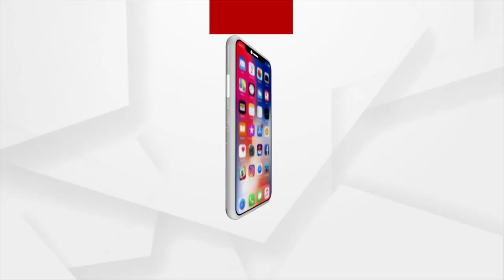ମାଫିଆ ମାତିଛି ଖୋର୍ଦ୍ଧା ଗଡରେ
ଖୋର୍ଦ୍ଧାରେ ଅସାଧୁ ମେଣ୍ଟ ପାଇଁ ଲୁଟ୍ ହେଉଛି ରାଜସ୍ୱ । ରାଜନେତା, ମାଫିଆ, ପ୍ରଶାସନିକ ଅଧିକାରୀଙ୍କ ମଧୁଚନ୍ଦ୍ରିକାରେ ଲୁଟ୍ ହେଉଛି ରାଜ୍ୟ ରାଜକୋଷ ସହ ମହାପ୍ରଭୁ ଶ୍ରୀଜଗନ୍ନାଥଙ୍କ ସମ୍ପତ୍ତି । ଦିନ ଦ୍ୱିପହରରେ ମାଫିଆ ମାନେ ବିସ୍ପୋରଣ କରି କଳାପଥର ଓ ମାଙ୍କଡା ପଥର ଲୁଟ୍ କରି ଚାଲିଥିଲେ ହେଁ ଜିଲ୍ଲା ପ୍ରଶାସନ ସାଜିଛି ଦେଖଣାହାରୀ । ଦେଖିନ୍ତୁ ଅର୍ଗସର ଏକ୍ସକ୍ଲୁସିଭ୍ ରିପୋର୍ଟ...।